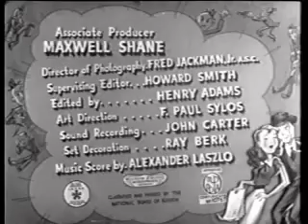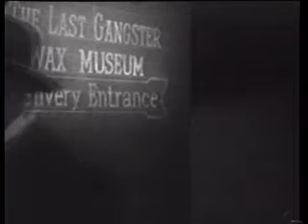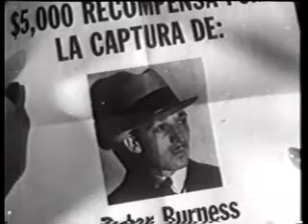Midnight Manhunt - 1945 | William Gargan l Mystery | Full movie | Classic Movie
In a cheap hotel room in New York City Jelke shoots gangster Joe Wells, takes a package from his pocket and flees.Wells staggers into an alley. On her way to her apartment above a wax museum, Sue Gallagher, a reporter for the Chronicle, finds Wells' body and hides his corpse among the wax-figures in the museum and calls her paper to send a photographer so she can get ... Read all

Director
William C. Thomas

Stars
William Gargan, Ann Savage, Leo Gorcey